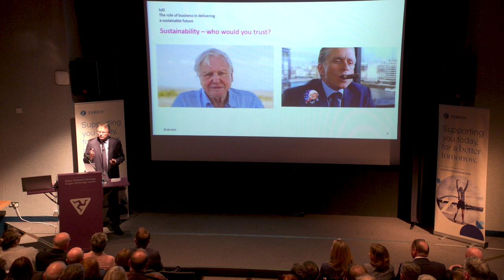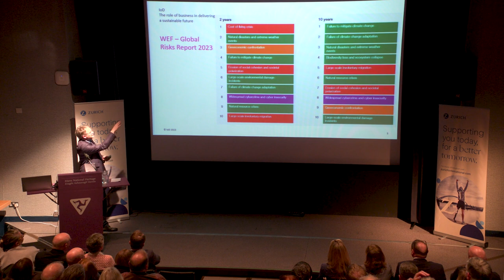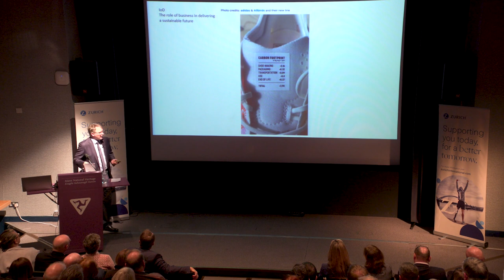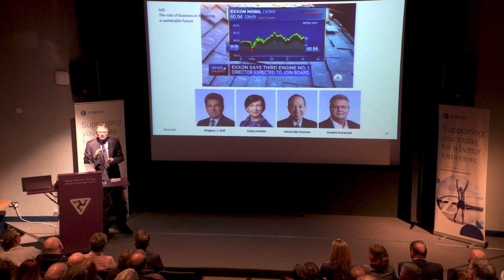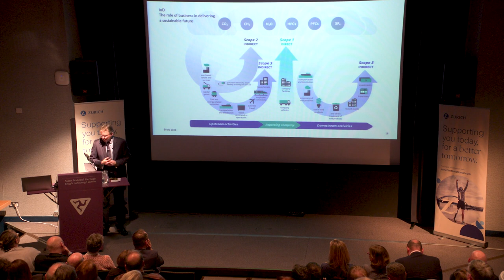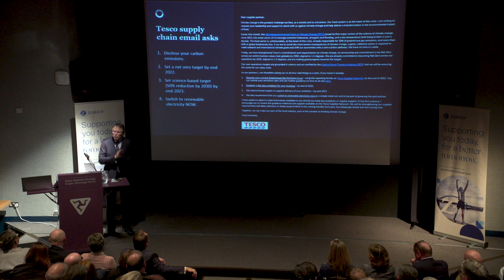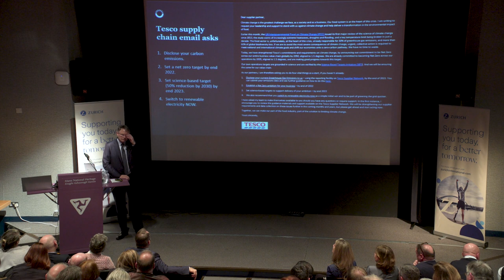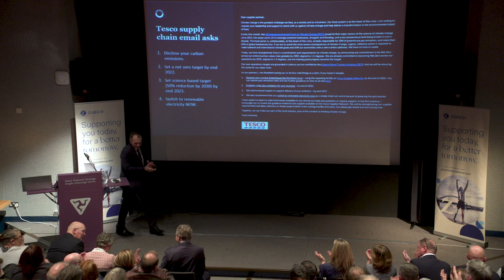UNESCO Biosphere Isle of Man Lecture 2023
Dr Roger Barker, Director of Policy and Corporate Governance at the Institute of Directors, delivered the UNESCO Biosphere Isle of Man Lecture 2023 at the Manx Museum on 25th January 2023, on the topic 'The Role of Business in Delivering a Sustainable Future'.